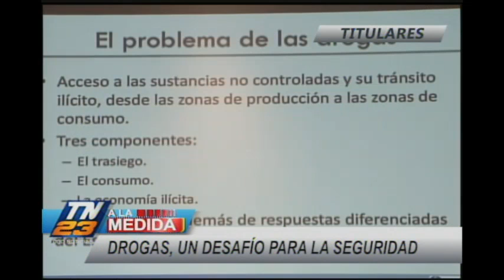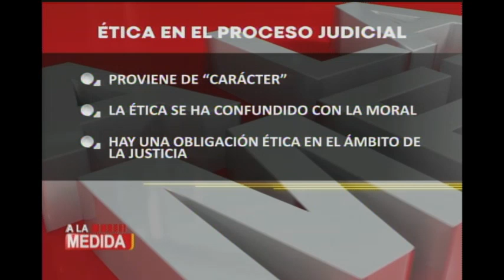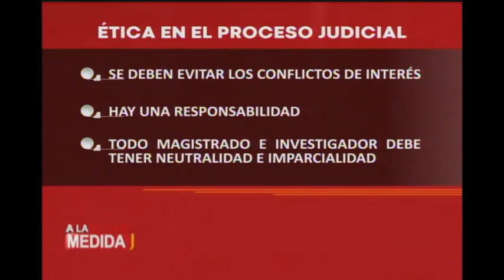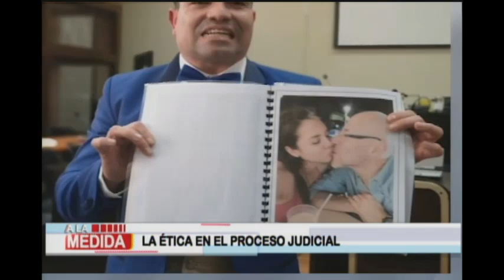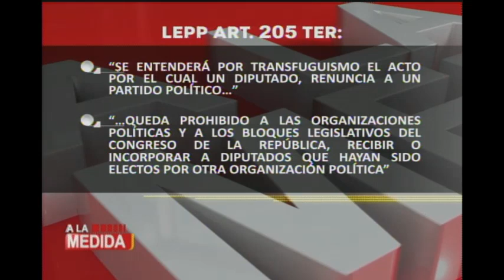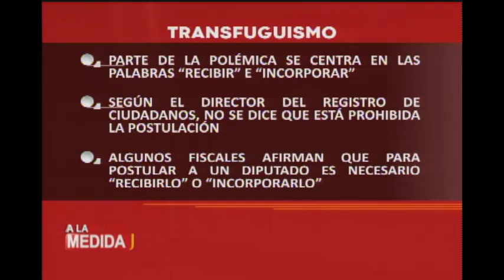A la medida: Programa del 28 de Febrero del 2019